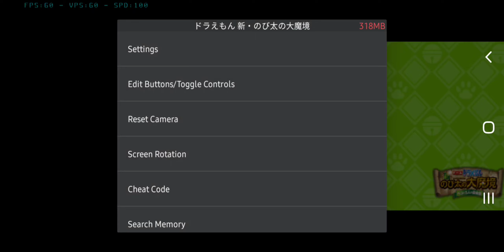Doraemon: New Nobita's Great Demon | Citra 3DS Emulator | Android | Gameplay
ドラえもん 新･のび太の大魔境 ～ペコと5人の探検隊～ | Citra 3DS Emulator | Android | Gameplay

Description:
From the movie ``Doraemon New Nobita's Great Demon ~Peko and the Five Explorers~''
A great adventure has become an action game!

Just like the story of the movie, this is a big adventure action game where you can enjoy exciting exploration in the great demonic realm "Heavy Smoker's Forest". You can control 6 people: Doraemon, Nobita, Gian, Suneo, Shizuka, and Peko. Let's clear the mission with everyone's power! Lots of secret tool actions! Master the secret tools and advance the adventure!